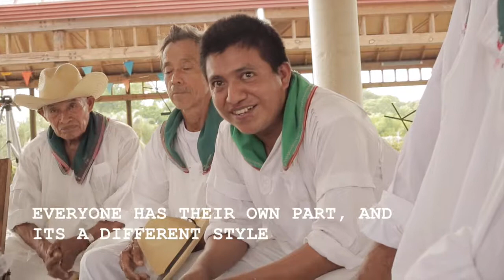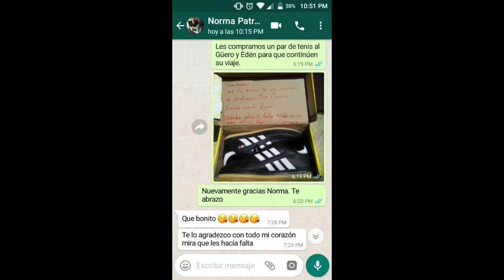Music Mission Ep. 11 ◆ Totonacan Musicians, Veracruz, Mexico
Thanks to Music Mission patrons, Tareke Ortiz, and Silvana Estrada.